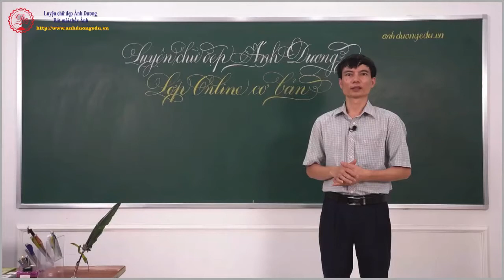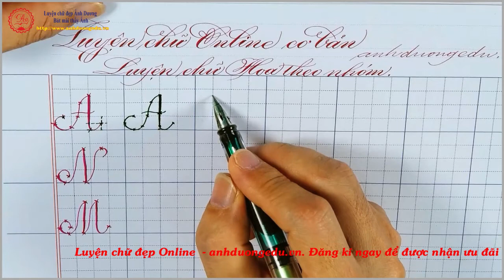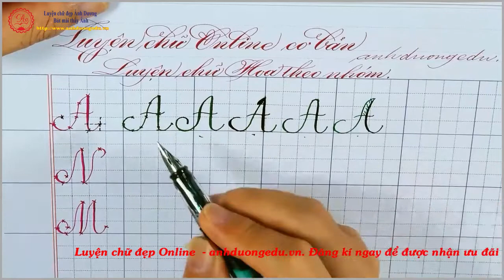Bút mài thầy Ánh | bút luyện chữ đẹp | Chi tiết cách viết chữ A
ĐK học online tại các đường link bên dưới

Luyện chữ đẹp Ánh Dương - đơn vị hàng đầu về Luyện chữ và cung cấp các sản phẩm Luyện chữ đẹp
Ánh Dương - soi đường tương lai sáng

Luyện chữ đẹp Ánh Dương - Đơn vị hàng đầu về luyện chữ đẹp và cung cấp các sản phẩm luyện chữ